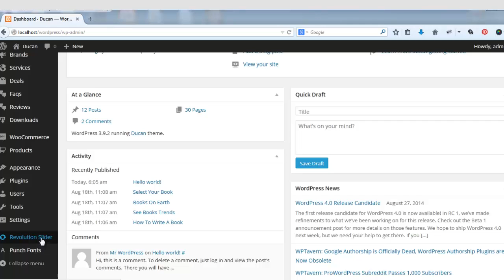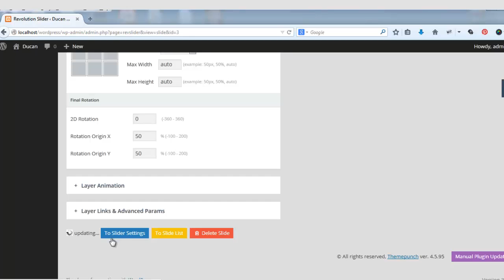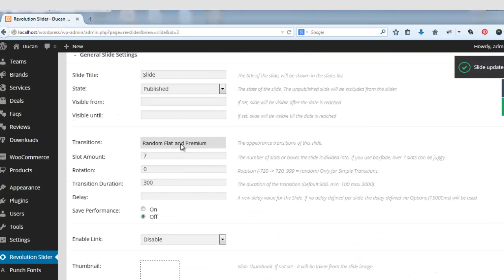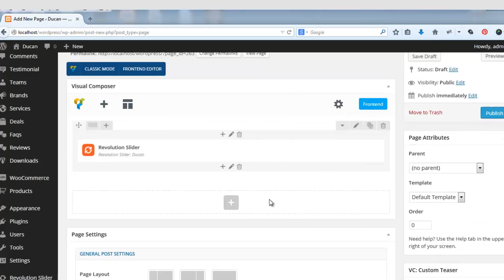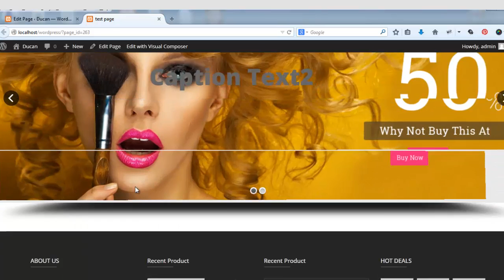How to Create Slider and Page